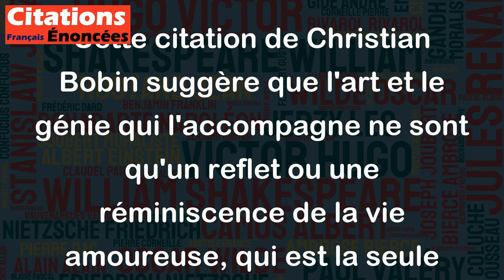L'art, le génie de l'art n'est qu'un reste de la vie amoureuse qui est la seule vie.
Cette citation de Christian Bobin suggère que l'art et le génie qui l'accompagne ne sont qu'un reflet ou une réminiscence de la vie amoureuse, qui est la seule forme de vie qui compte vraiment. Selon lui, l'amour est la seule expérience qui puisse réellement donner un sens à notre vie et nous inspirer à créer de grandes œuvres d'art. Cette citation invite donc à se laisser porter par cette expérience, à l'embrasser pleinement pour cultiver notre génie artistique et donner un sens plus profond à notre existence. C'est une idée romantique et poétique qui peut inspirer tous les amoureux de l'art et de la vie.